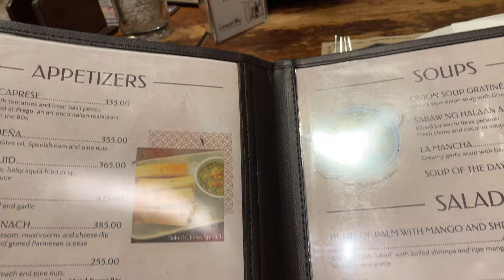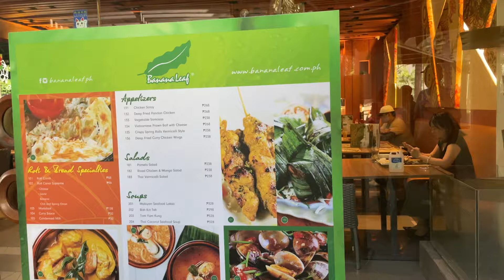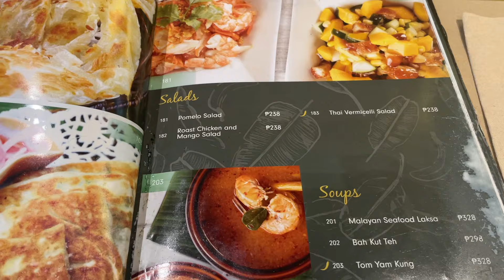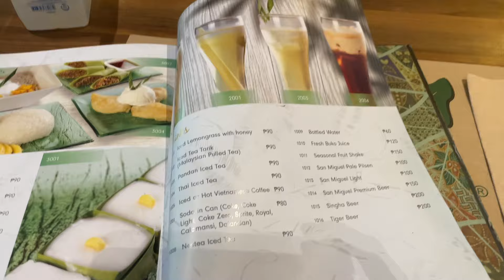Greenbelt Tour and Restaurants - Makati, Philippines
Greenbelt Tour and Restaurants | A tour of Greenbelt shopping mall in Makati, Philippines from parking to restaurants and the Greenbelt chapel.

Philippines Travel Vacation Vlog ❤️

Kimpura
Lorenzo's Way
Bana Leaf
Starbucks

Greenbelt Mall Tour
where to eat in Manila, Philippines
places to visit in Manila, Philippines
where to eat in Makati
where  to eat in Greenbelt
Pinoy food mukbang
Eating Filipino food in the Philippines